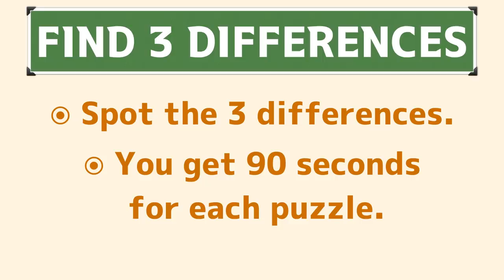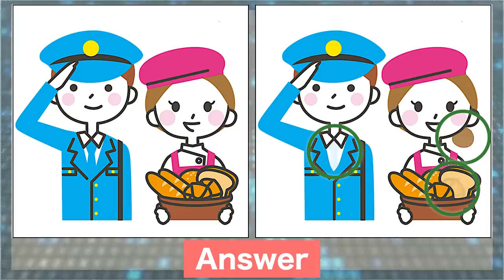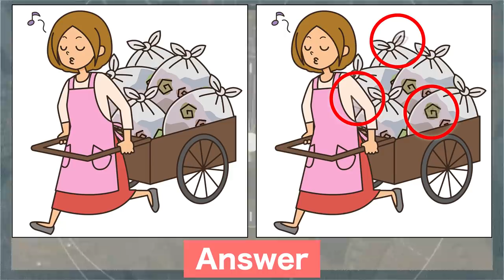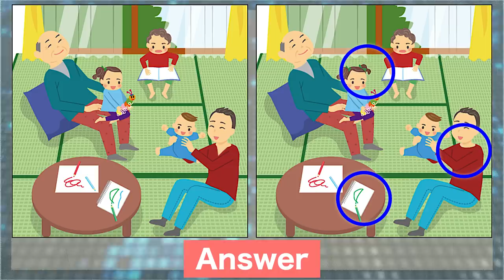Spot the difference|Japanese Pictures Puzzle No391